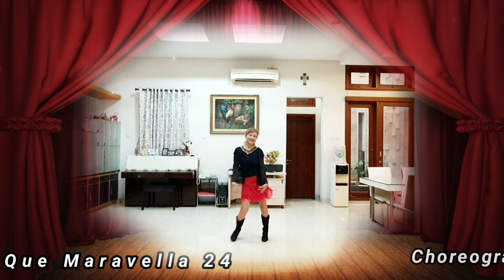Que Maravilla 24 - Line Dance||Choreo: Chandra Dewi (INA)||January 2024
Que Maravilla

Choreographed by :
Chandra Dewi (INA) - January 2024

Thank you & Enjoy the dance